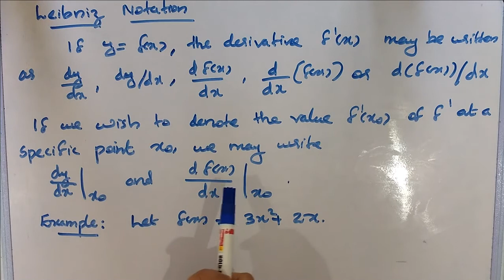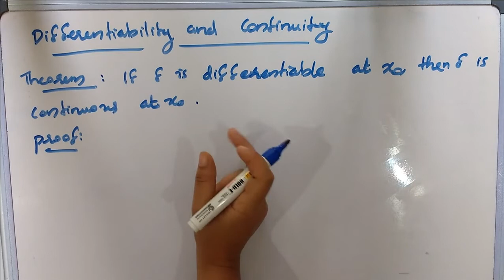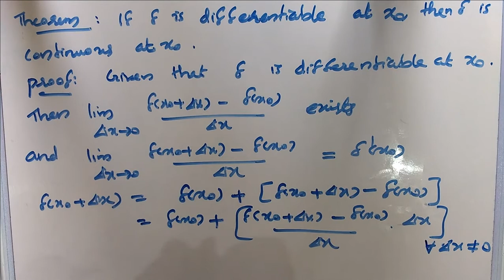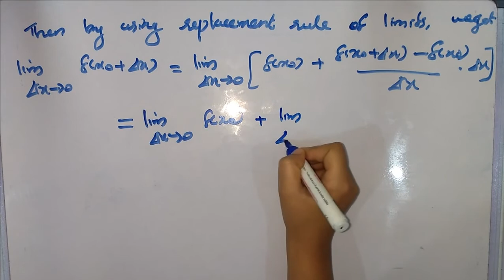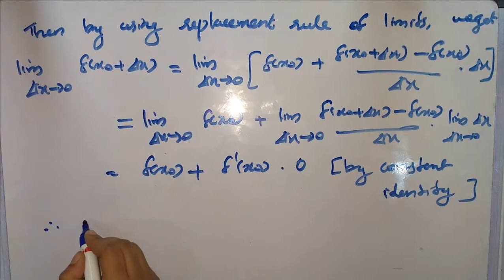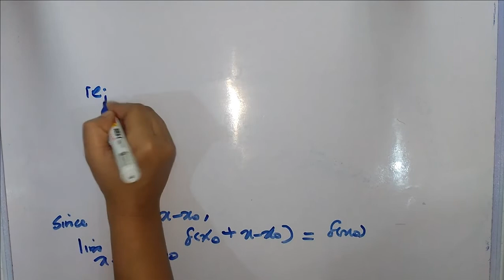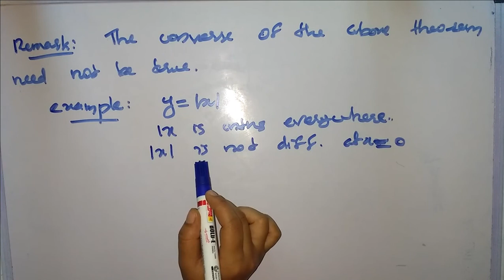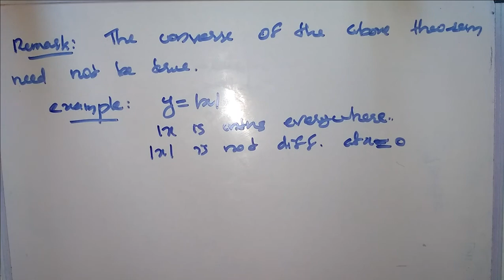CONTINUITY AND DIFFERENTIABILITY [CLASS 1 ] (For 1 st semester BSc complementary mathematics)